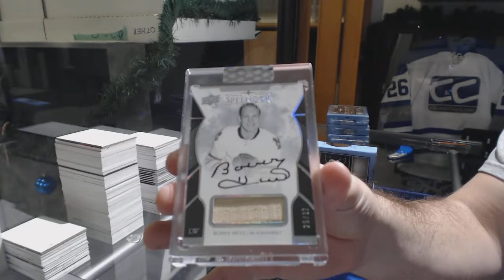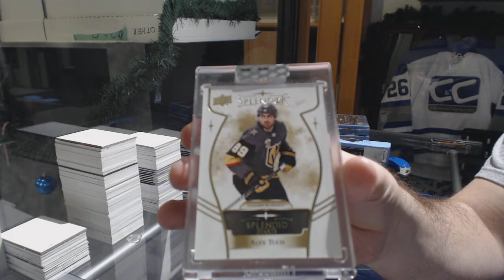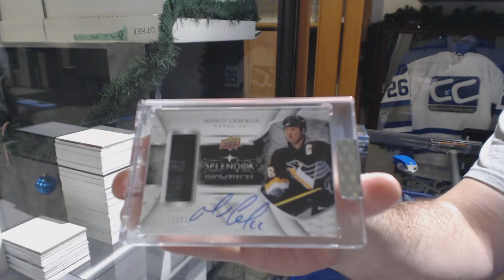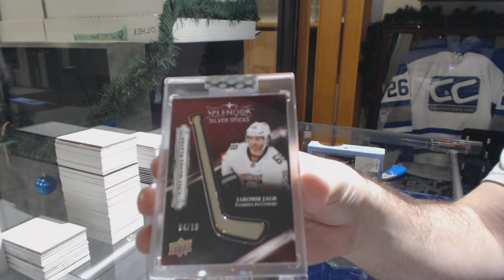17-18 Upper Deck Splendor Hockey 4 Box Break - C&C GB #9226